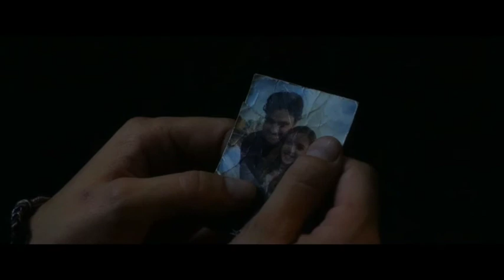"THE BROKEN ONES"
Screening: OPENING NIGHT June 15, 2017 at 6:30pm
Village Cinema East in New York City

FEATURE  "THE BROKEN ONES" (US) 128mins l Drama l Mystery I World Premiere
Director: Elyse Niblett
Written by: Cece King
Stars: Charlie Bewley, Constance Shulman, Margaret Colin, Alexandra Socha, James Russo, Cece King, Meg Donnelly, Luke Guldan

Synopsis: Andrea Kelly, a troubled and closed off young artist in her mid twenties is grappling with being placed by her overbearing mother Janet (Margaret Colin) in a sober living house in the suburbs of New Jersey, after a string of bad decisions, alcohol and drug abuse. One afternoon fate introduces her to an equally troubled young man attempting suicide by train. She takes it upon herself to show him the meaning of life through a course of events throughout the night. It isn’t until they end up in New York City that the night takes a turn for the worst and she is faced with darker demons then she was ready for.